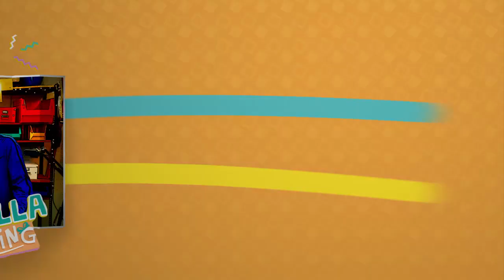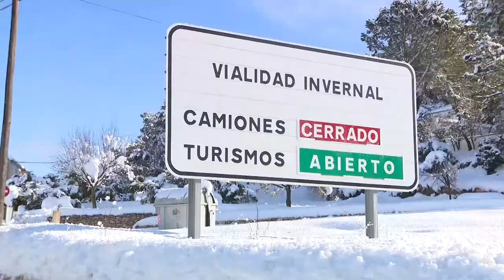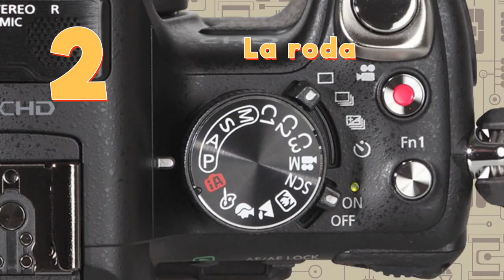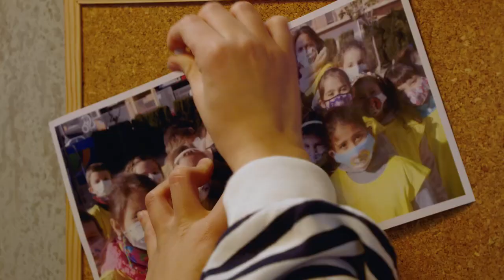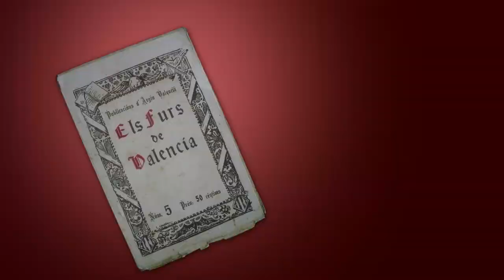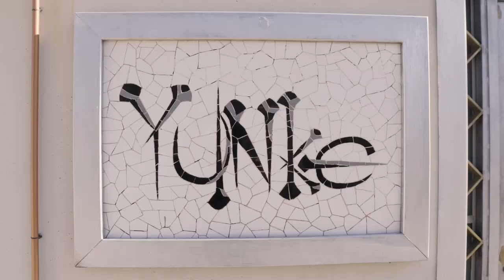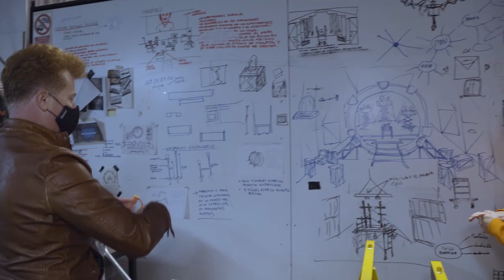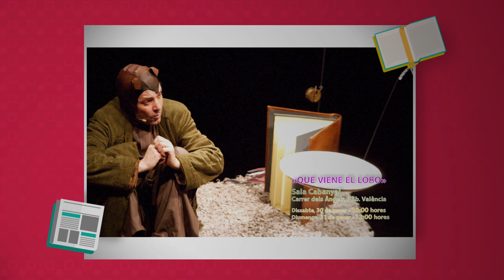29.01.2021 | La setmana de La Colla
Des del garatge de La Colla i en rigorós diferit, hui ens quedarem bocabadats amb la màgia del mestre Yunke, reptarem el CEIP Mare de Déu de Vallivana de Picassent a formar paraules gegants, passejarem per la història envoltats de soldadets de plom al museu L’Iber de València, i parlarem de la previsió de l’oratge, però sobretot de Filomena. També ballarem al ritme de Les Feretes i, amb Els Bíters, repassarem el Ràmquing dels millors invents de la història.